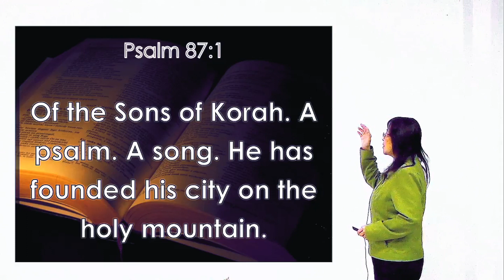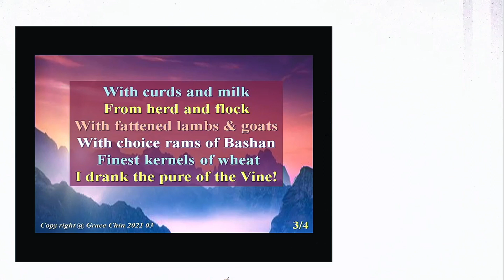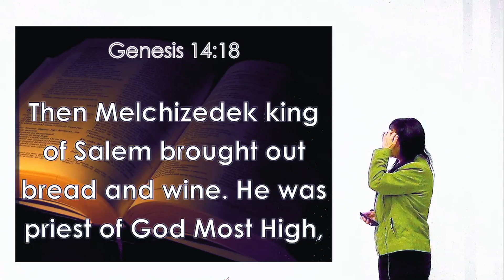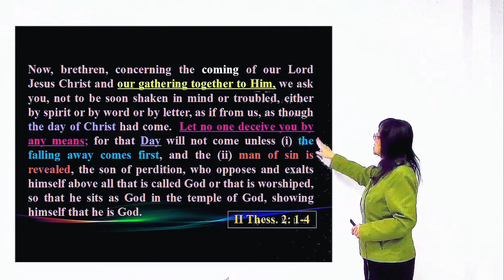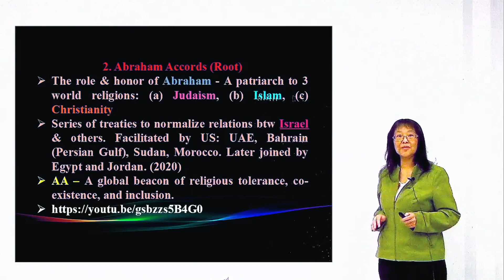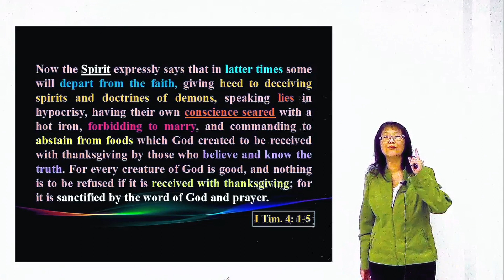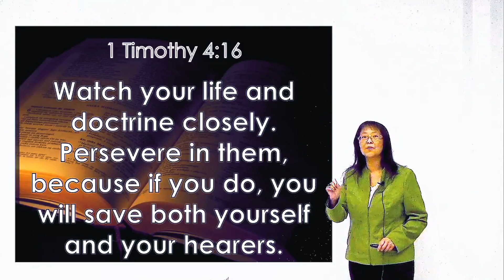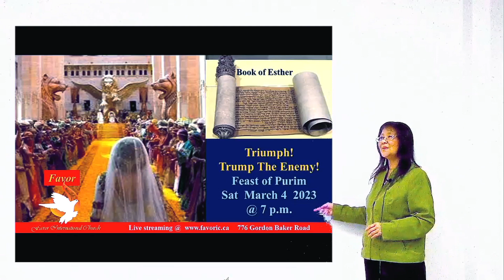Feb 18 , 2023 (Saturday) End Time Prophecies And Present Events ─ (D) Religious convergence